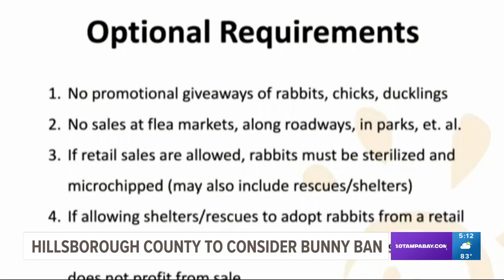Potential 'bunny ban?' Hillsborough County commission to consider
Hillsborough County commissioners are again moving forward with a potential bunny ban.

The board was asked to consider enacting an ordinance to limit retail sales of rabbits. Animal advocates say rabbits don’t make good pets, and they want Hillsborough to restrict their sales.

At the Humane Society of Tampa Bay, where they support the idea, there’s no shortage of bunnies.